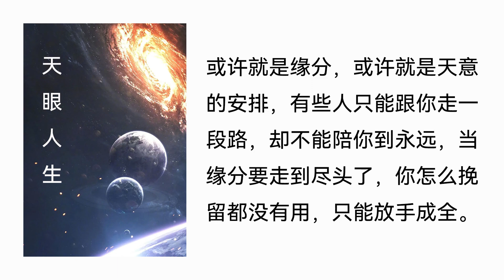【听书】【有声书】 网络小说 | 都市言情 | 天眼人生 | 255